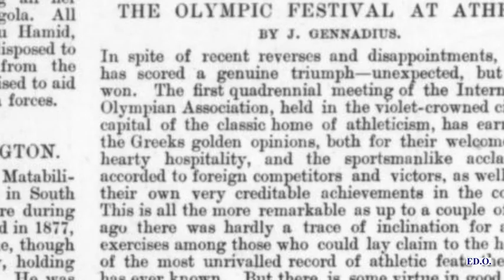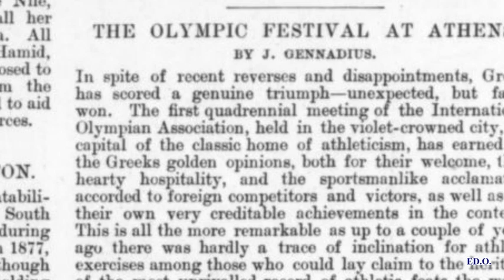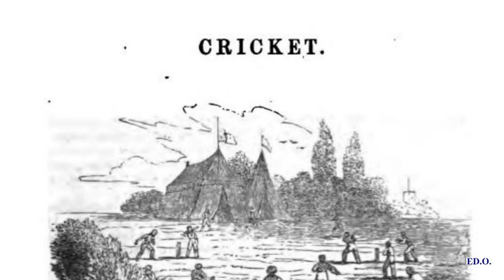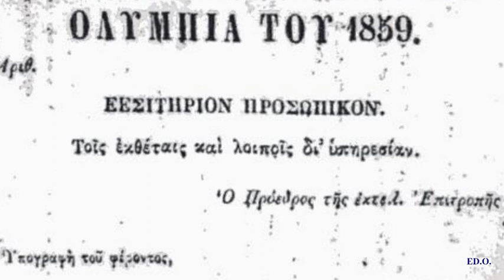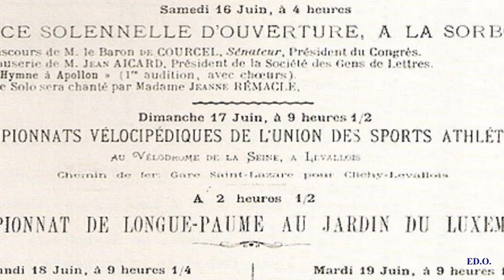L'ORIGINE DELLE OLIMPIADI MODERNE: Dai giochi della rivoluzione francese ad Atene 1896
La crescita dei movimenti sportivi nell'800, passando per le Olimpiadi di Wenlock e quelle di Zappas fino ad arrivare ad Atene 1896